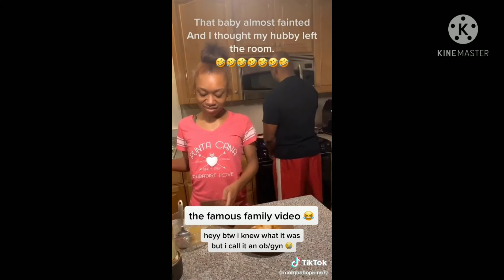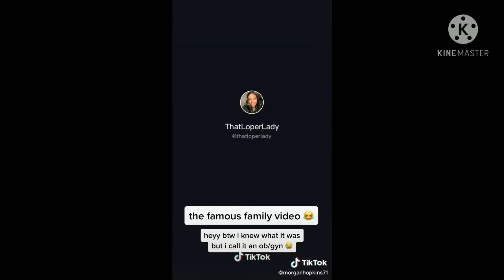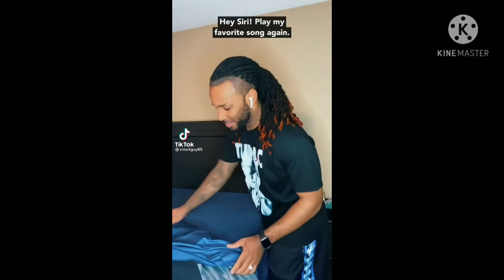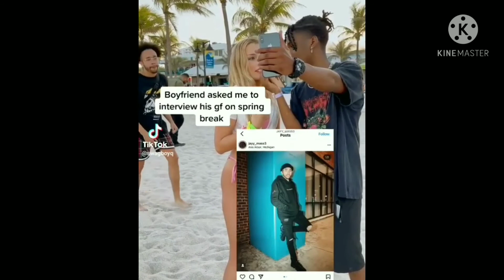Viral Comedy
Thanks for checking out my vlogs and more to come. While i customize my Subaru Tribeca and give a few reviews on some products. Here are the people in this vlog @skrub.aim @officer_eudy @worldstar @thatloperlady @darealjackgang @swagboyq @gracie_lovelace @tc_beast14 @alyjae4real    If I didn't mention you my bad but tag in or let me know thanks